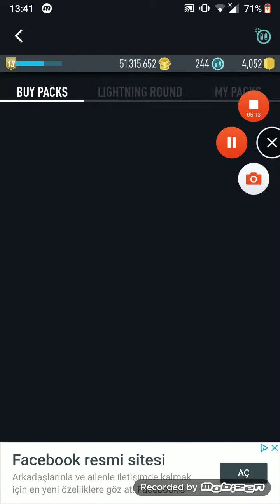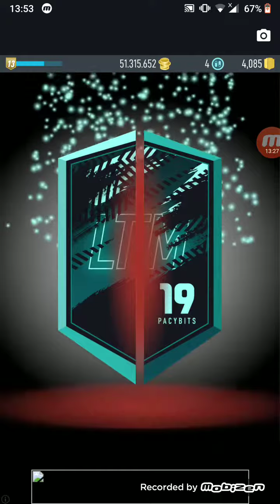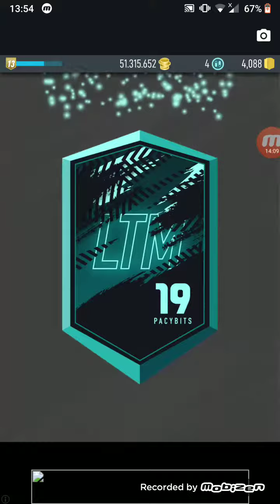Weddenschap met een zieke pack opening!!!